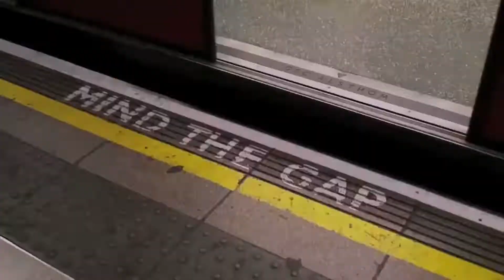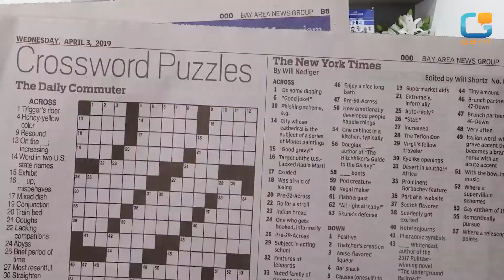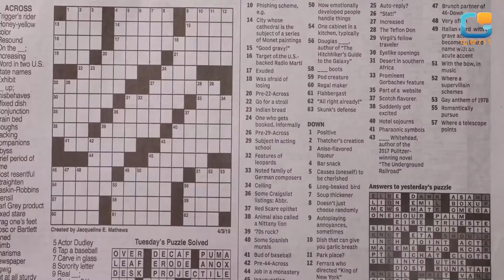SM EP.8 I ส่องกระเป๋าถือขึ้นเครื่อง Carry-On อะไรที่ควรเอาติดตัวไปด้วยและสิ่งไหนที่ห้ามนำขึ้นเครื่อง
หลังจากที่เราไปจัดกระเป๋าเดินทางพร้อมไปเรียนซัมเมอร์กันแล้ว อย่าลืมว่ายังมีอีก 1 กระเป๋าสุดท้ายที่จะติดตัวเราตอนขึ้นเครื่องนั่นเอง มาดูกันว่าเราควรจะต้องนำอะไรขึ้นเครื่องไปด้วย และสิ่งของประเภทแบบไหนที่ห้ามนำขึ้นเครื่อง และน้ำหนักจะต้องไม่เกินเท่าไหร่กันนะ? มารับชมและจัดกระเป๋าเดินทางไปพร้อมได้เลยจ้า
สอบถามรายละเอียดกับพี่ๆ GENT ผ่านช่องทาง
📥Inbox page 📸
ช่องทางรับชม ข้อมูลเพิ่มเติม